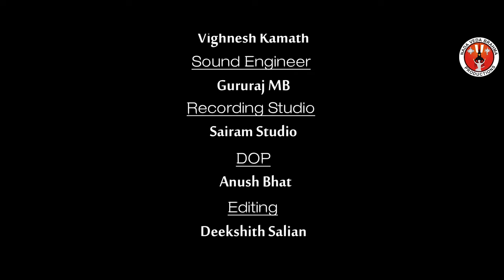म्हारे घर आवोजि lMhare Ghar Aavoji | Meera Bhajan| Kavitha Shenoy | Pravin Godkhindi | Rafique Khan